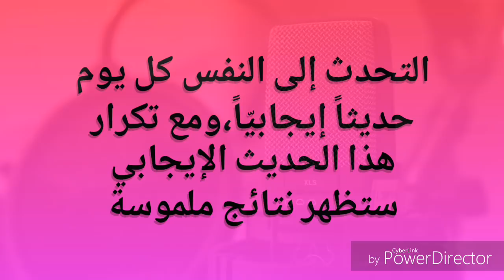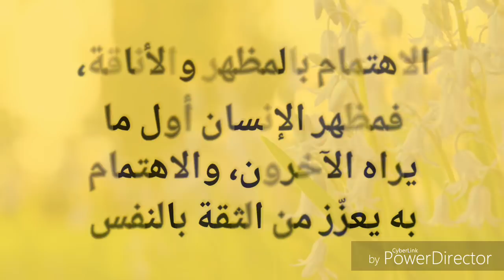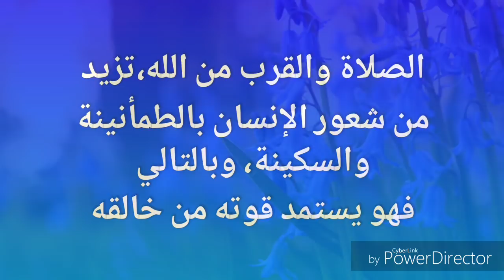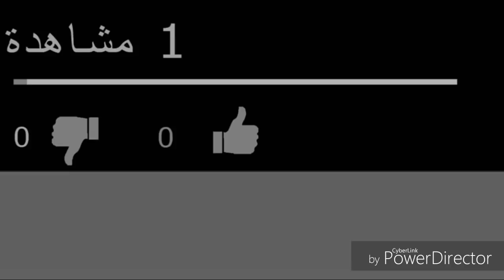تمارين تساعدك على تقوية ثقتك بنفسك كل يوم 🙆🏇🏊⛷ Trust in your self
كتاب 5 أشياء يندم عليها المرء على فراش الموت

♨️ Top Videos ♨️